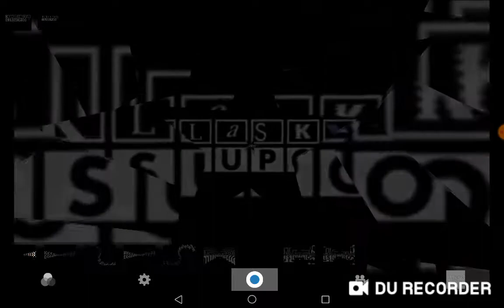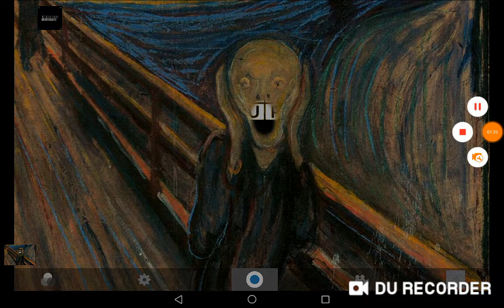Klasky csupo mega photo pro part 17